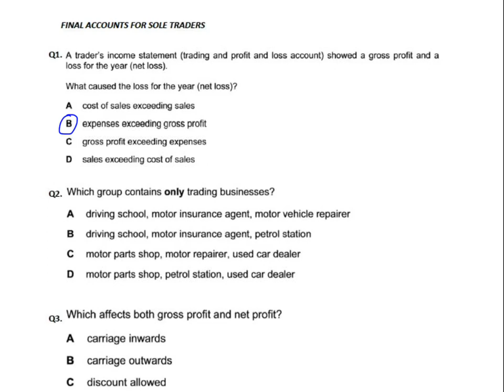Final Accounts for Sole Traders - MCQ - Q1